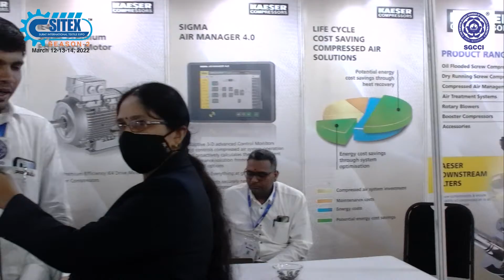Exhibitors Interview - SITEX '22 (Season 2) - Nitin Patel - Kaeser Compressors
SITEX 2022 (Season-2)
Surat International Textile Expo

12th to 14th March, 2022
Venue: Surat International Exhibition & Convention Centre, Sarsana, Surat.

Exhibitors Interview
Nitin Patel
Kaeser Compressors